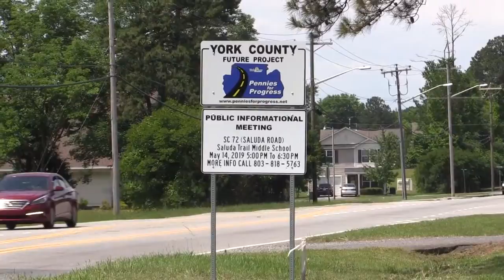Pennies for Progress program creates dollars for roads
The Pennies for Progress program in York County raises money to improve roadways in the county by implementing a sales tax.

By Tracy Kimball